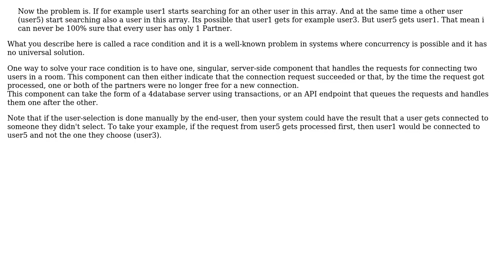Software Engineering: Connect two users of a socket.io Lobby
With thanks & praise to God, and with thanks to the many people who have made this project possible! | Content (except music & images) licensed under CC BY-SA | Music | Images & others | With thanks to user Ryuk user Bart van Ingen Schenau and the Stack Exchange Network Trademarks are property of their respective owners. You are responsible for your own actions.